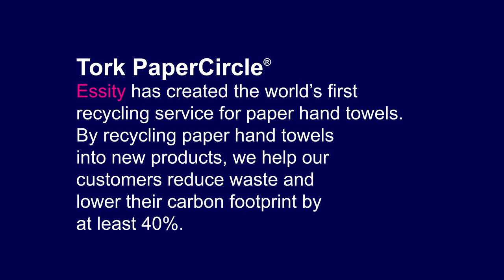Tork PaperCircle at AstraZeneca (English subtitles)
AstraZeneca can recycle their used paper towels thanks to the service Tork PaperCircle.